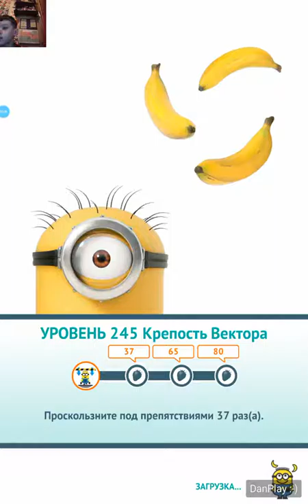ИГРА Гадкий Я: Minion Rush_УРОВЕНЬ 245_КРЕПОСТЬ ВЕКТОРА_2 ФРУКТА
ЗАДАНИЕ:ПРОСКОЛЬЗНИТЕ ПОД ПРЕПЯТСТВИЯМИ 80 РАЗ.